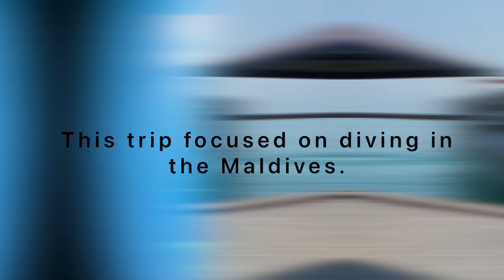몰디브 리브어보드 블루 호라이즌 3 + 로컬섬 풀리두 다이빙 Maldives liveaboard fulidhoo , blue horizon 3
몰디브 리브어보드 간단 클립